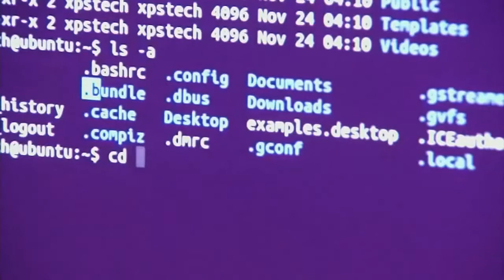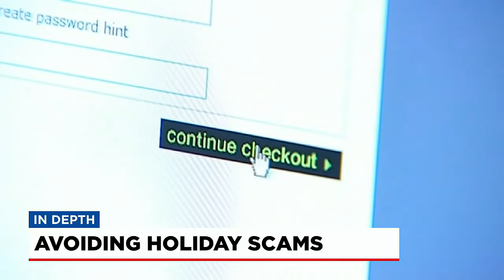Shop safe and smart this holiday season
Tips on how to avoid scams while shopping this holiday season